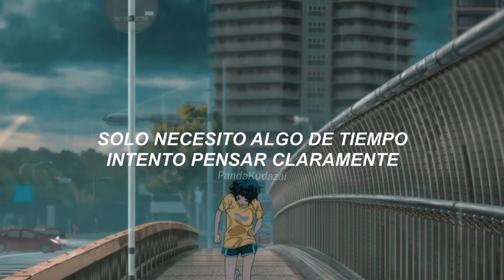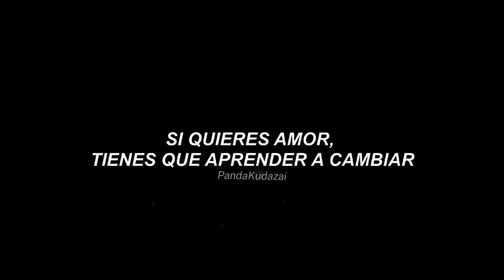"Tienes que saber la verdad" | Wonder Egg Priority | NF - If You Want Love (lyrics)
Hola gente de YouTube, espero que el video le haya gustado.

Thanks ♥